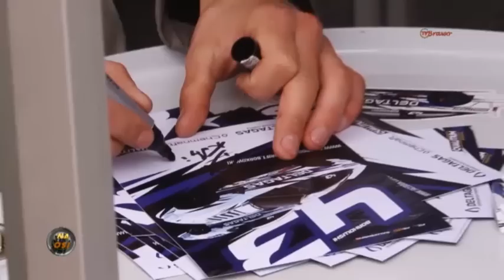Reportaż Drift Masters GP Paweł Borkowski